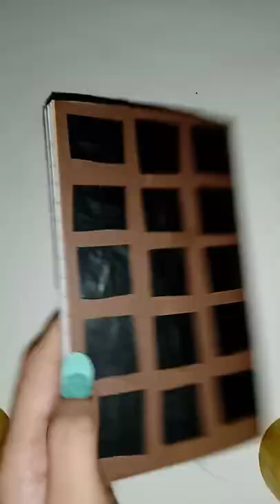DIY Cute Handmade Chocolate Notebook without foam sheet🍫 | Manu's Craft World🎀